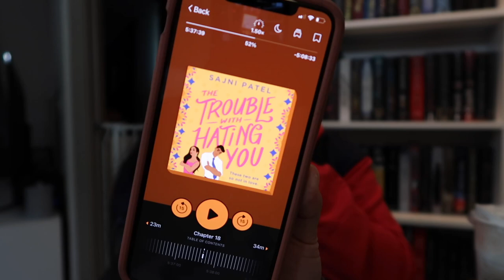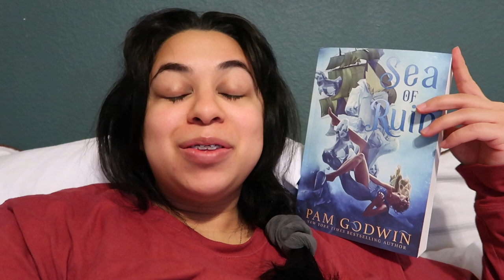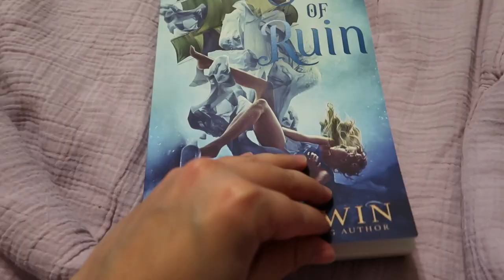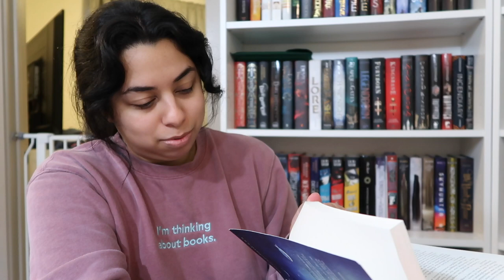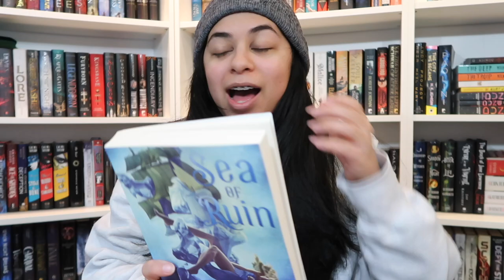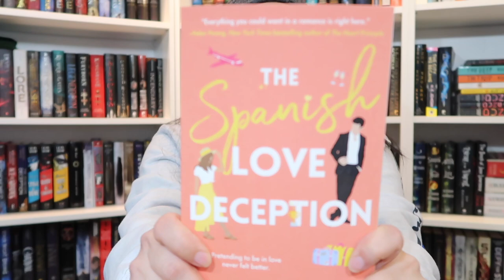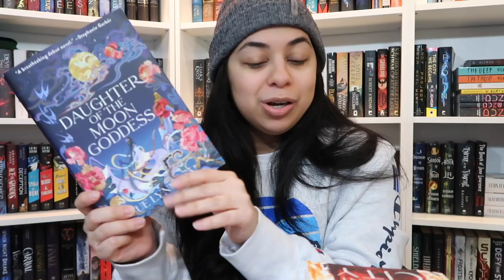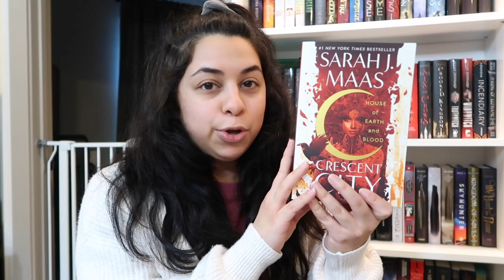Reading VLOG | Sea of Ruin + Mini Book Haul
February turned into a very hectic month for me which is why this VLOG is going up so late! I am hoping March is better when it comes to reading, but I am excited to get back to YouTube.